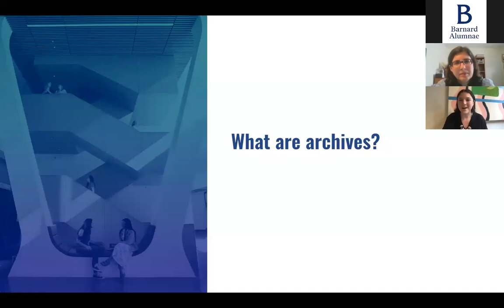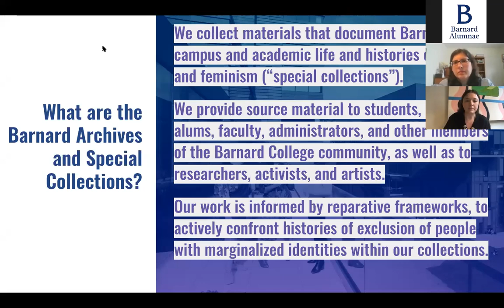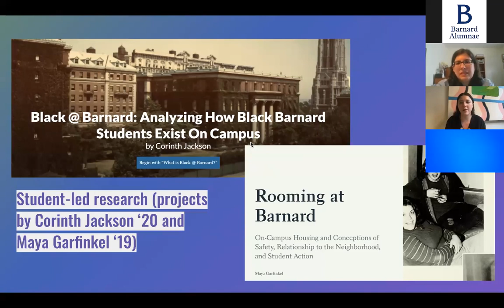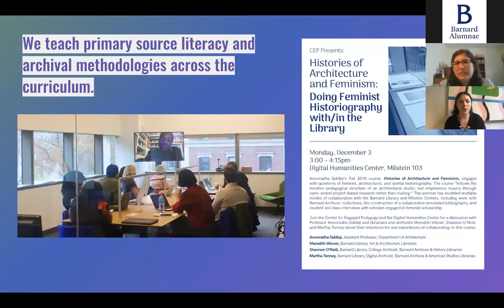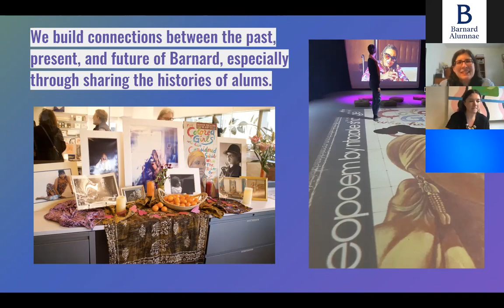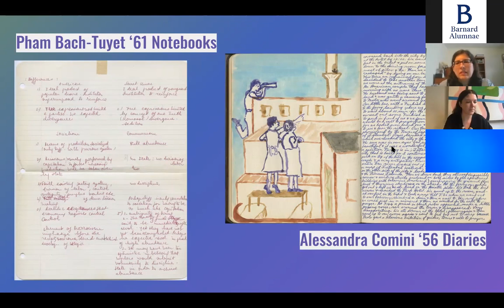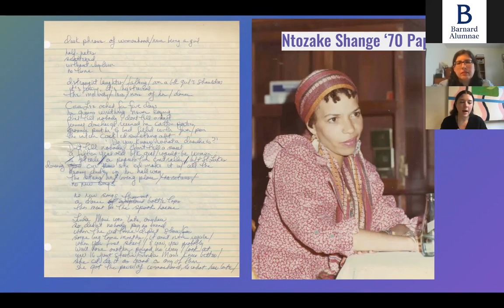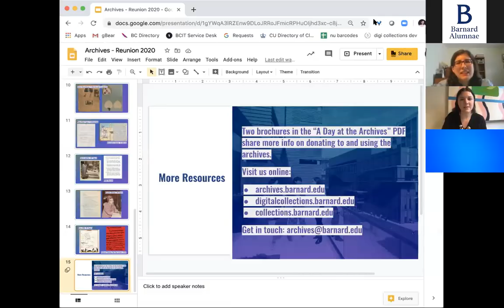Reunion Reimagined: Preserving Barnard History with Martha Tenney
A conversation between Martha Tenney, director of the Barnard Archives and Special Collections, and Rona Wilk ’91, chair of the Reunion Committee. They will give an introduction to the Barnard Archives and discuss how students and alumnae have preserved their Barnard histories.